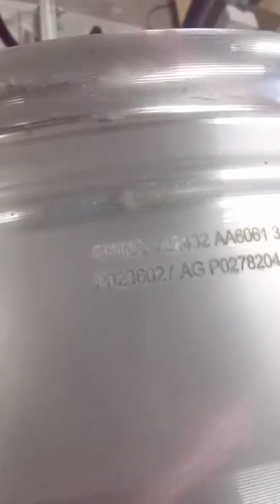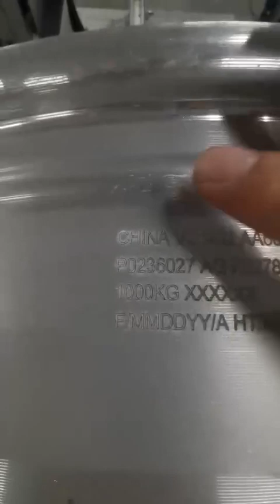Marking on the outer wall of the wheels